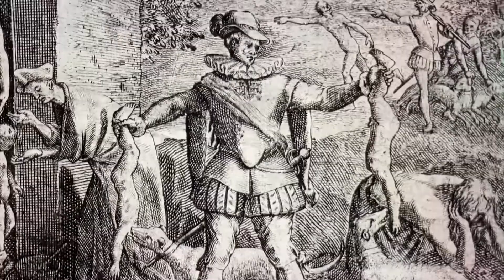Stephen Rea 😍 narrates as Roger Casement - Segredos Do Putumayo / Secrets from Putumayo 2020 short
Stephen Rea ❤️ narrates as Irish diplomat Roger Casement
- shorter version -
in Segredos do Putumayo // Secrets from Putumayo - 2020 documentary about Roger Casement’s investigation into the Amazonia rubber industry in 1910.

(historical footage of Roger Casement at the beginning)

In the early 1900s, diplomat Roger Casement documented, and reported back to London, the inhumane exploitation and genocidal massacres of indigenous tribes in the natural rubber extraction industry on the upper Amazon river delta (Peru, Colombia).

a small but powerful example of Stephen Rea’s superb skill as a narrator and voice artist, I could listen to him all day!

It won 2022 Best Film at the Brazilian APCA AWARDS in Feb-2023! Congratulations!

further reading about the documentary film
(mostly in Portuguese but some have translations available):